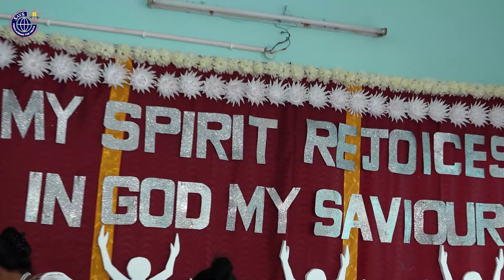Silver Jubilee : FELICITATION PROGRAM : ( April 2, 2024 ) Mary Villa, Jharsuguda.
This felicitation program of the Jubilarians was recorded and uploaded as per the interest of the viewers. Some songs in the program could be of simple YouTube copyright. You are kindly requested to see this video
and share with others as well.

पवित्र बाइबल में दिया गया "भजन अनुवाक्य" रविवारीये शब्द समारोह का अभिन्न अंग है ।  यह निर्धारित रविवारीये पाठों से संबन्धित मूल संदेश के आधार पर दिया जाता है । इसलिए जब हम अन्तर भजन गीत गाते हैं तो इस बात को ध्यान में रखना चाहिए कि जो भजन अनुवाक्य कैथॉलिक कलीसिया द्वारा उक्त रविवार के लिए निर्धारित है उसी पर आधारित गीत का चयन भी करना अपेक्षित है ।
वास्तव में प्रत्येक रविवार को हमारे लिए चार पाठ दिये गए हैं :
* पहला पाठ पुराने व्यवस्थान से
* भजन अनुवाक्य या अंतर भजन, स्तोत्र ग्रंथ से लिया जाता है जो कि उद्घोषित पहले पाठ के प्रति, हम विश्वासियों का   प्रत्युत्तर है ।  इसे हम दूसरा पाठ भी कह सकते हैं ।
* और जो दूसरा पाठ, नए व्यवस्थान के पत्रों से लिया जाता है, उसे हम तीसरा पाठ भी कह सकते हैं।
* सुसमाचार (यानी चौथा पाठ) हमेशा ही नए व्यवस्थान के चारों सुसमाचार में से लिया जाता है ।

भजन अनुवाक्य गीत बनाने का हमारा उद्देश्य है कि हम सभी भजन अनुवाक्य को कलीसिया द्वारा निर्धारित शब्दों को
बिना परिवर्तन किए आप लोगों तक पहुंचाना है क्योंकि भजन अनुवाक्य उतना ही महत्त्वपूर्ण है जितना पहला और दूसरा पाठ ।

हमारा प्रयास रहता है कि हम इसे बहुत ही सरल है और भक्तिमय बनाएँ जिसेसे सभी विश्वासी इसे सरल भाव से
गा सकें ।

यह भजन अनुवाक्य सामान्य काल का  27 वां रविवार - चक्र - A  आपके लिए प्रस्तुत है । कृपया इसे अपने गिरजे में गायें और दूसरों को भी सिखाएँ और शेर करें ।
धन्यवाद ।
The devotional Responsorial Psalm of the 27rd  Sunday, Year - A (2023) is a product of St. Arnold Vikas Sanchar, Jharsuguda. We make available the exact version of the Catholic Lectionary. Please use it and receive God's blessings.

Pray for us also.